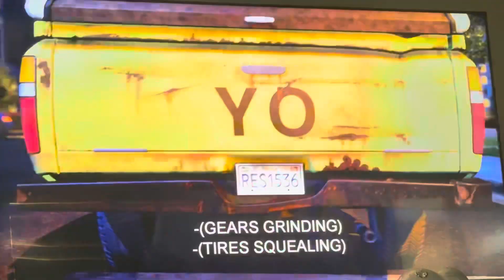Conflict (Man vs. Society)